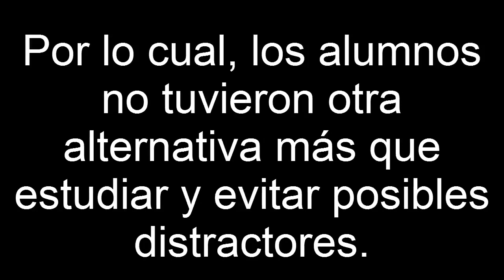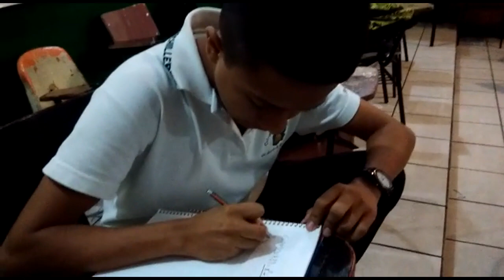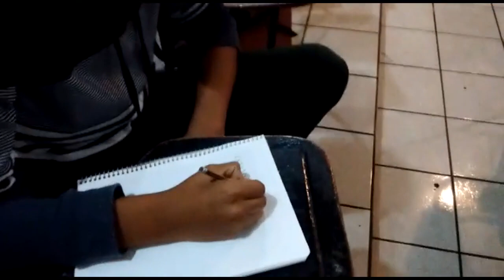Sketch ¿Cómo aprobar una materia o examen?